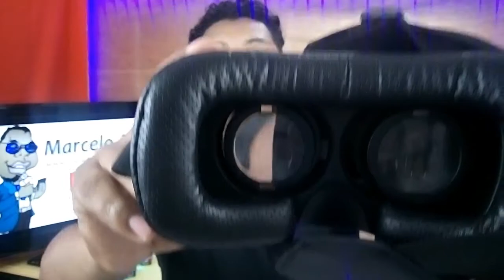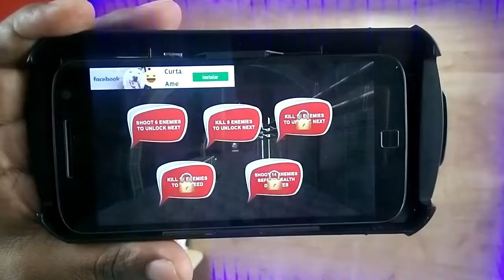ÓCULOS DE REALIDADE VIRTUAL - JOGANDO DANGER ZOMBIES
Olá pessoal! Link para download e para adquirir o óculos vr aqui em baixo!

Hoje vou estar mostrando na pratica um game muito simples e divertido para jogar nesses óculos vr.

Fui.

CÂMERAS: CELULAR SONY XPERIA C4 SELFIE
EDITOR DE VÍDEO: FILMORA
EQUIPAMENTO DE ILUMINAÇÃO: 2 SOMBRINHAS DIFUSORAS COM LAMPADAS DE 45W  6500K LUZ BRANCA
1 LAMPADA DE 20W BRANCA PARA LUZ DE FUNDO CONTORNO CABELO E OMBRO